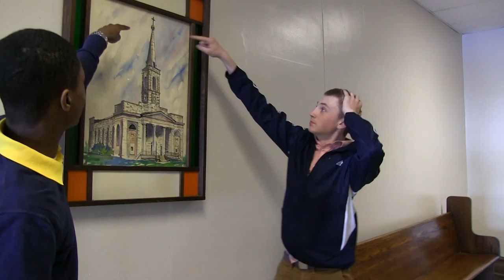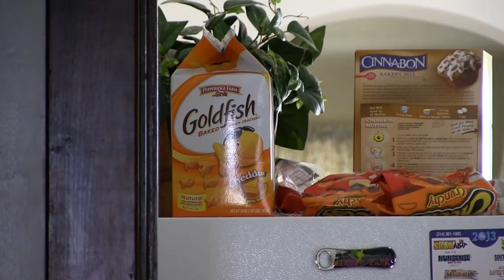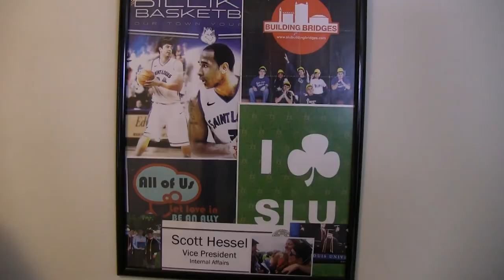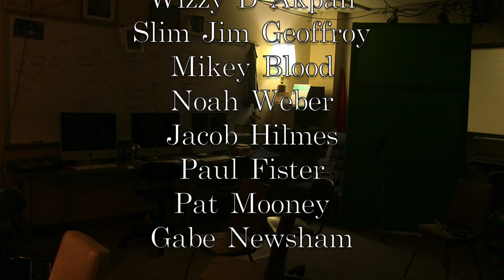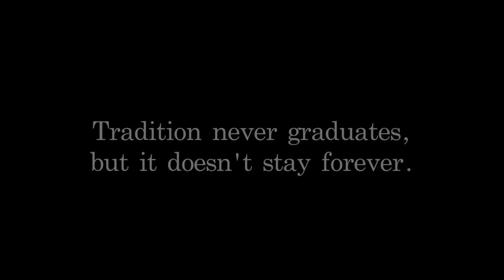Gadfly TV 5.6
For the first time since season 2, Gadfly TV is back for a sixth episode.This time around, climb back up for some more artwork, jam out to some punk music with your favorite teachers, and finally chill with Scott Hessel himself to round out the year.